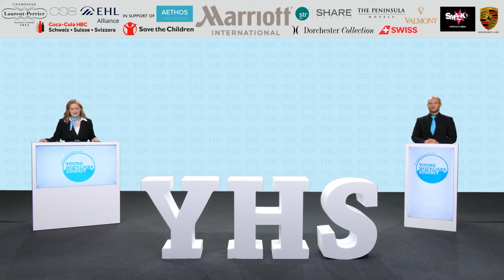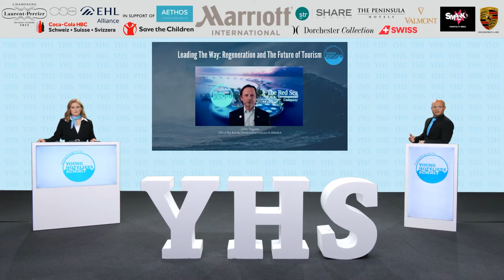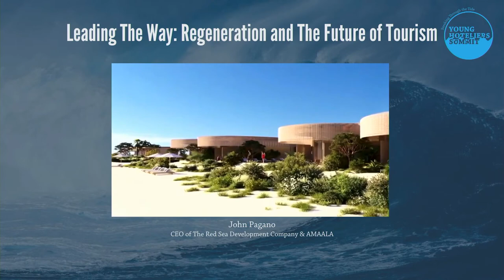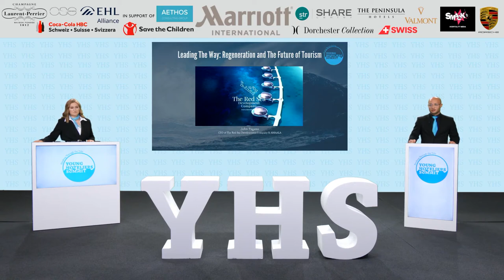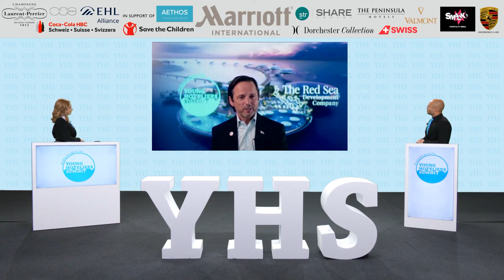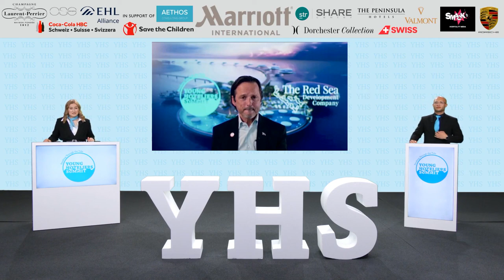Leading The Way Regeneration and The Future of Tourism | John Pagano | YHS 2022